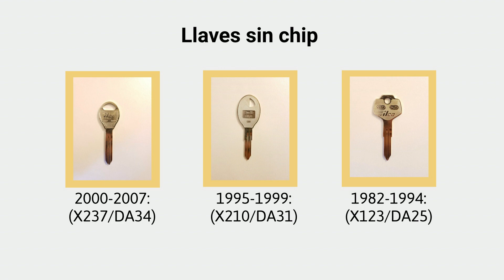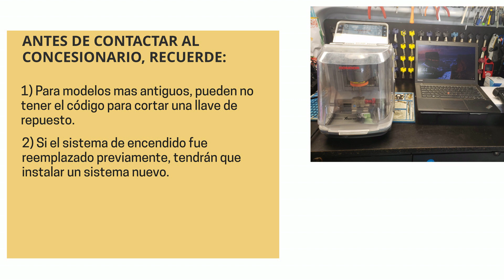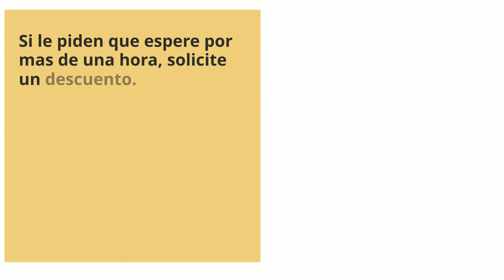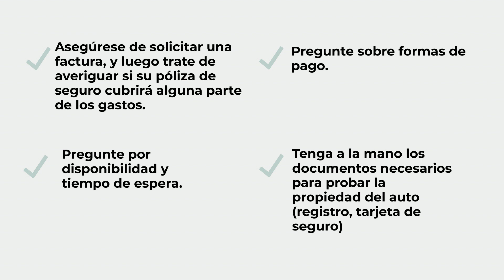Reemplazo de llave para Nissan 240SX -¿Cómo obtener una nueva llave? (costos, tipos de llaves y más)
¿Perdiste tu llave Nissan 240SX? ¿Necesitas un reemplazo? ¿O simplemente quieres hacer un juego de repuesto?

En este video hablaremos de las llaves para el Nissan 240SX, el costo de una llave de repuesto/reemplazo, las opciones que tienes (en línea, concesionario o cerrajero), consejos sobre cómo ahorrar tiempo, dinero y más.

Primero, hablemos de los diferentes tipos de llaves para el Nissan 240SX, así podrás identificar qué tipo de llave tenías (llave con control remoto (Fob) o chip transponder, si tu llave necesita ser codificada - o no, etc.)

Nissan 240SX – opción de llave con chip transponder:

2000, 2001, 2002, 2003, 2004, 2005, 2006: (NI01T)
Pedir en linea:

2000, 2001, 2002, 2003, 2004, 2005, 2006: (NI02T)
Pedir en linea:

Nissan 240SX – opción de llave sin chip transponder:

2000, 2001, 2002, 2003, 2004, 2005, 2006, 2007: (X237/DA34)
Pedir en linea:

1995, 1996, 1997, 1998, 1999: (X210/DA31)
Pedir en linea:

1982, 1983, 1984, 1985, 1986, 1987, 1988, 1989, 1990, 1991, 1992, 1993, 1994: (X123/DA25)
Pedir en linea: